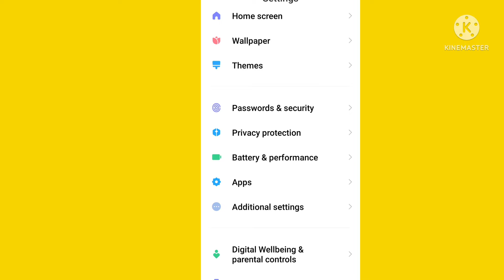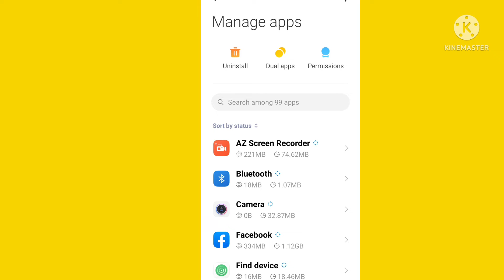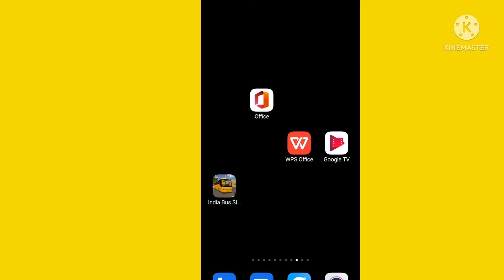WhatsApp || How to Solve Voice message not send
Is Video me Mai aap ko Bataya hu ki aap WhatsApp me voice Message work nahi kar raha hi to use kaise Thik kare Ge